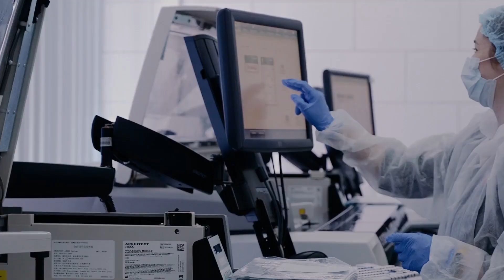Oscar's story - Degree pathways for International students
Oscar’s degree pathway journey from TAFE Queensland to university has set him up for success.

Beginning with English language studies, then a VET course, Oscar built a strong foundation and gained the skills he needed to transition smoothly into university and is now working in industry!